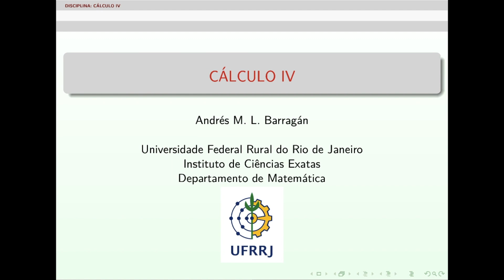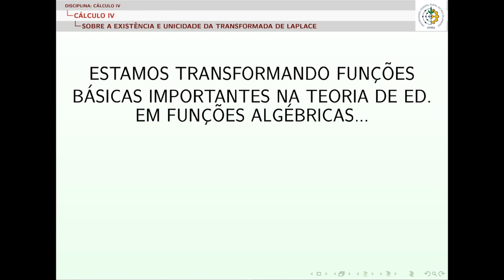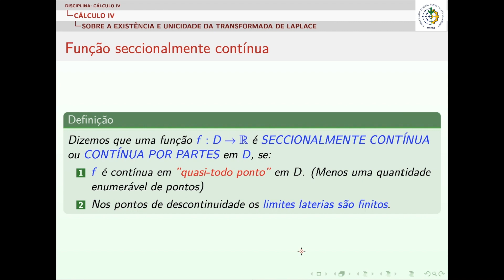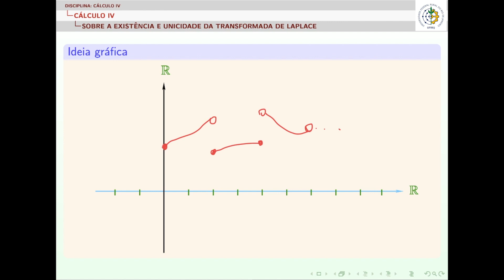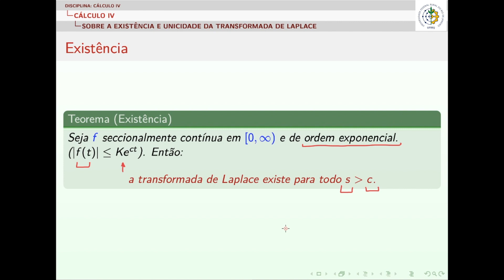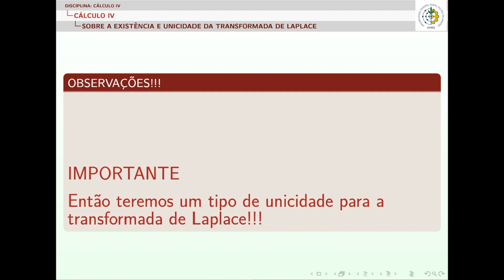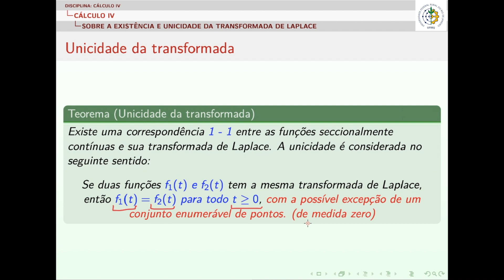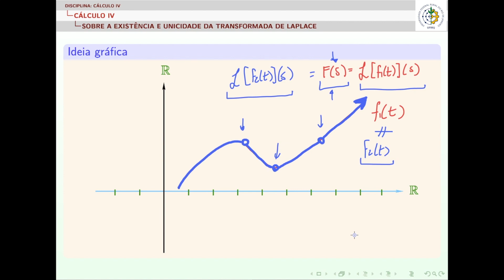Aula 5.2 Sobre a existência e unicidade da "Transformada de Laplace"